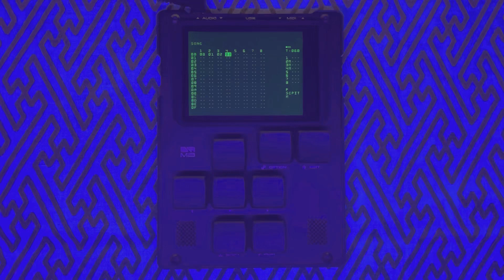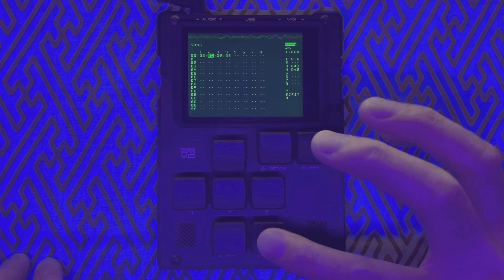Dirtywave M8 : fmsynth jam